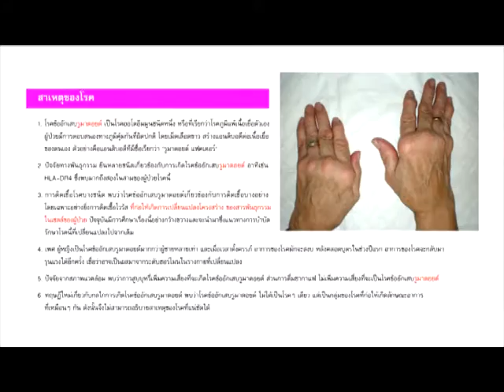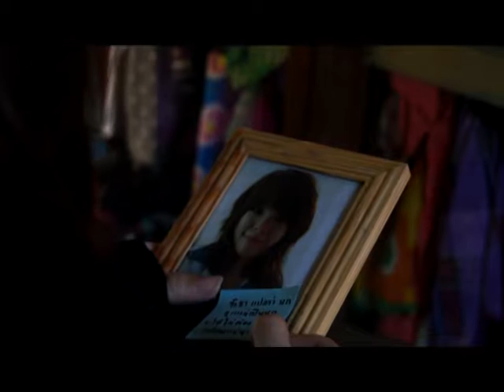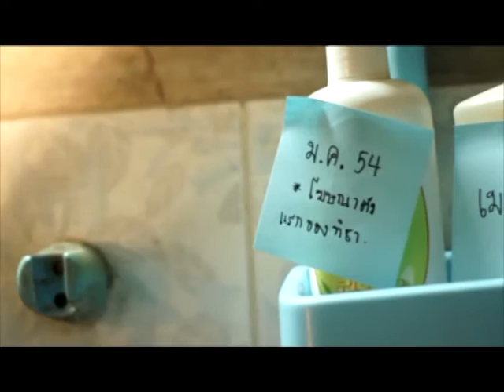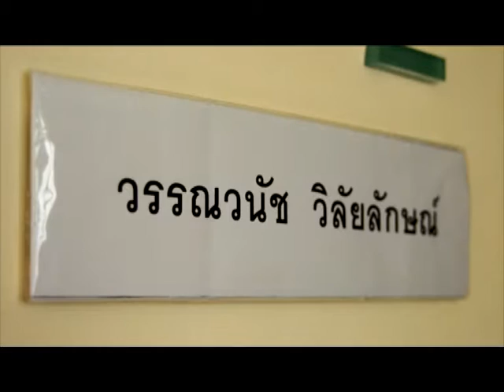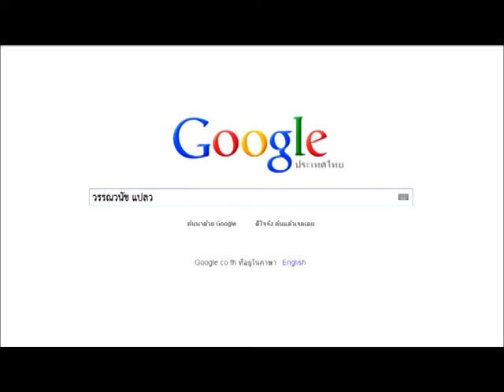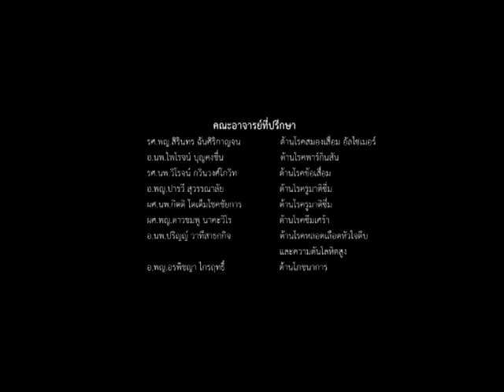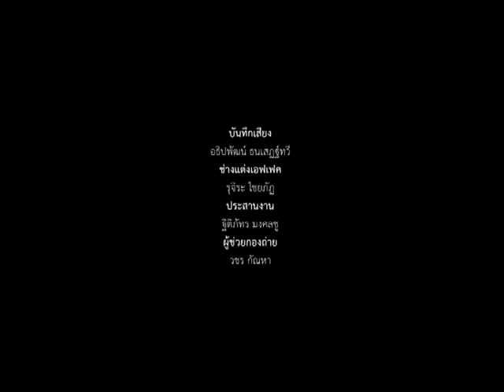Elderlry Series EP.10 Full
Elderlry series 10